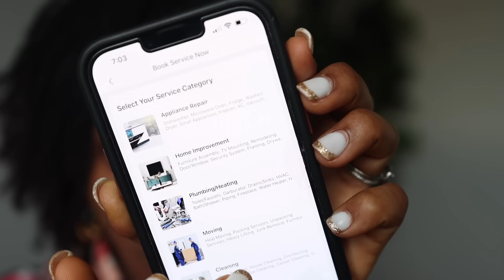FINALLY....OUR NANNY IS HERE! VLOG + AN EXCITING CHANGE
Hey Team Solutions,
In today's day in the life vlog, I share about getting a new nanny and some home remodelling. Hope you enjoy it. xo.